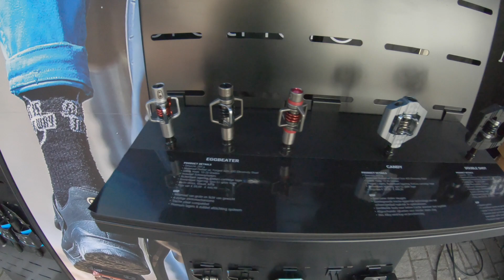Frans Claes Classic 2022 (51 km)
De 5e editie van de Frans Claes Classic vond traditiegetrouw plaats in het pittoreske Hoegaarden. Zowel mountainbikers als wielrenners konden er het beste van zichzelf geven met de verschillende routes die je kon volgen via gps. Ik reed de mtb-route van 51 km die bol stond van uitdagende paden, veldwegen en verrassend veel singletracks. Het glooiende landschap was niet alleen pittig maar leverde ook prachtige vergezichten op.

Halverwege kon je smullen van de 100% vegan bevoorrading en achteraf kon je de standjes in het tentendorp bezoeken. De allerkleinsten konden zelfs op pad met Frans Claes himself en de vrouwelijke mountainbikers konden aansluiten bij de social ride van Ariane Lüthi, 5-voudig winnares van de Cape Epic.

In deze video vind je een impressie van de mtb-route van 51 km en enkele sfeerbeelden van het tentendorp op het dorpsplein in Hoegaarden. Een volledig verslag kan je ook lezen op de website via onderstaande link: